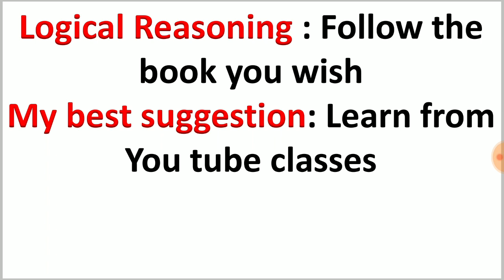APPSC Best Books for Preparation || ఇవి ప్రిపేర్ అయితే జాబ్ మీదే || APPSC Best Books & Syllabus 2020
APPSC Group - 2  Best Books list is below. You can buy these books here and prepare for exams. ALL THE BEST.
Best books for APPSC are here. Please go through the website below and get books. After opening the website, click on "I am not a robot" captcha and wait for 10 seconds. You will be entered in to our website. All the best.
APPSC SYLLABUS
AP TS GOVERNMENT JOBS, appsc jobs 2020, tspsc jobs 2020,railwayjobs,upsc jobs,bank jobs,Latest Government job alerts 2020, AP Government jobs notifications, AP GOVT JOBS 2020, APPSC JOBS 2020, Free jobs alerts in AP, AP Govt job notifications for 10th pass,AP Govt jobs for inter pass, ap govt jobs, ap sachivalayam jobs, ap grams volunteer jobs, ap vro jobs, IBPS Clerk 2020 Salary, Duties and Promotions. Bank Clerk Job Profile in Telugu. Bank Clerk Life Cycle.
IBPS Clerk Salary and benefits. Bank employee salary promotions. Bank employee life cycle.